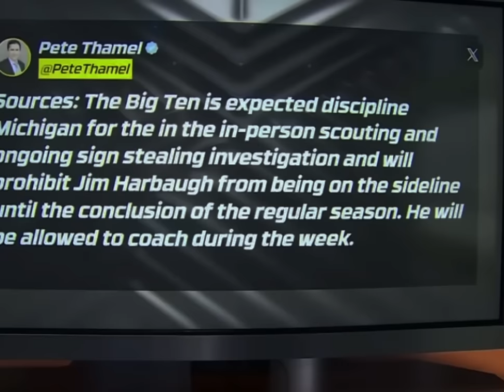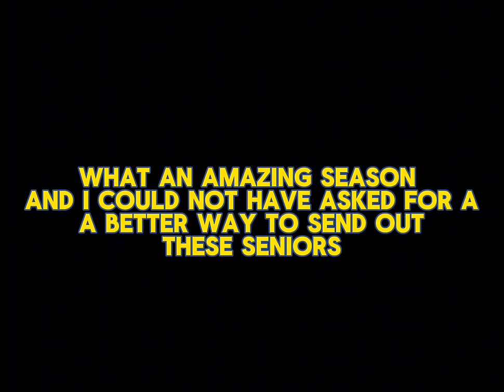Unfinished Business | the three years that changed michigan football (mini movie)